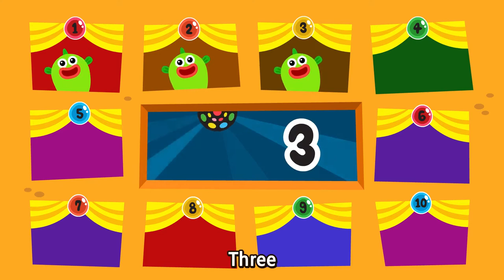12345 Once I Caught A Fish Alive l English Chinese l Wekiz Songs for Children